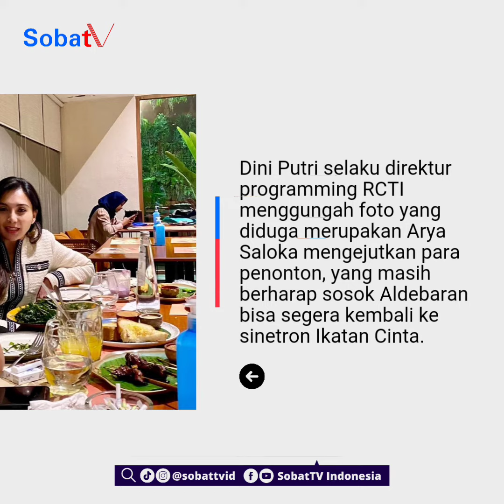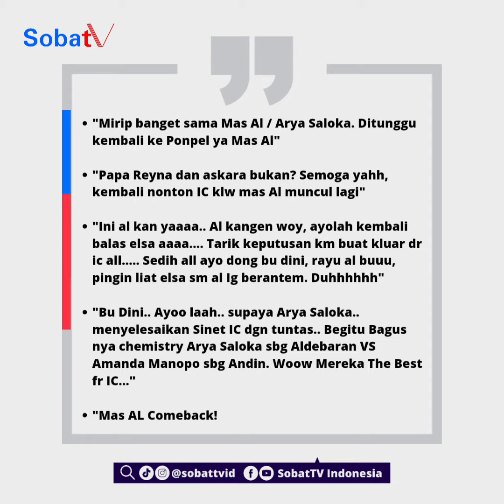ALDEBARAN COMEBACK ke Ikatan Cinta? | SobatTV Info